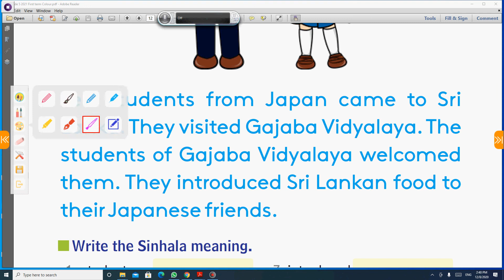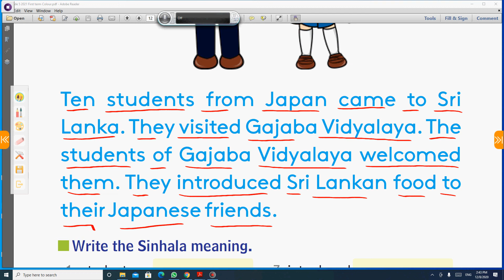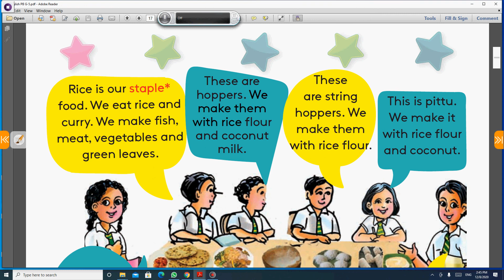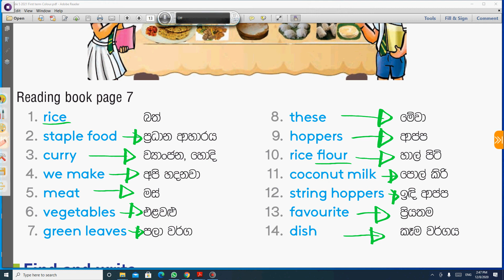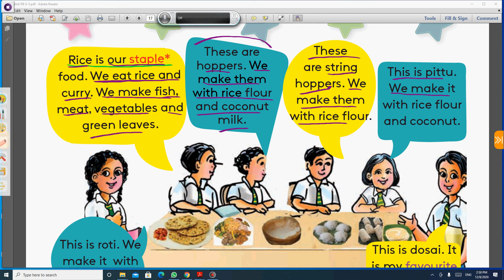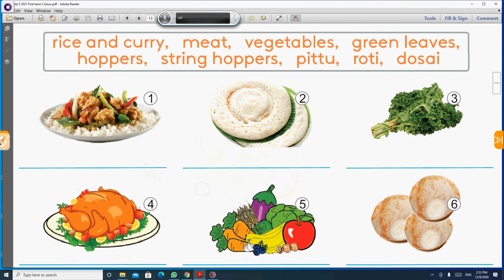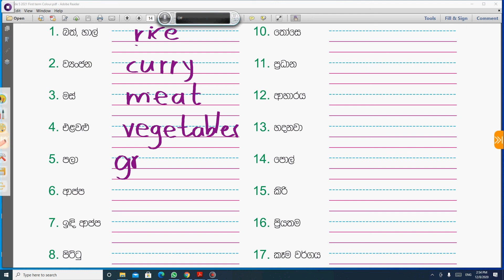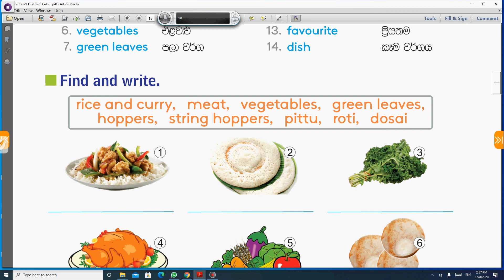English grade 5 textbook guide unit 1 part2